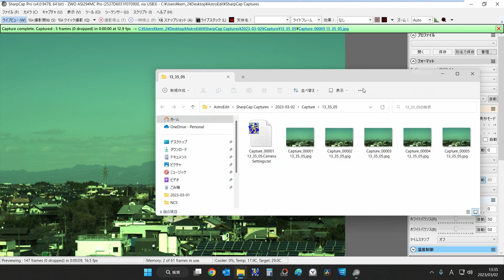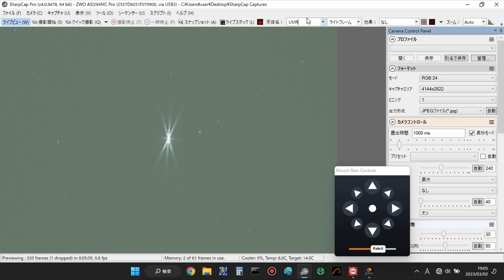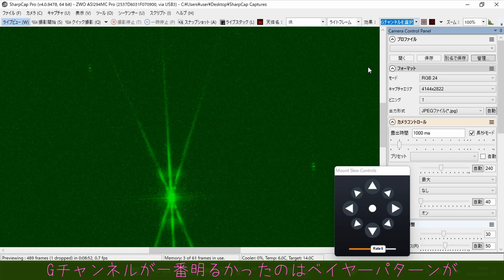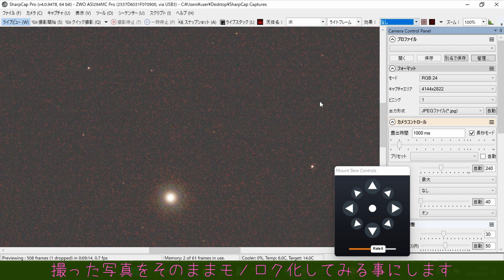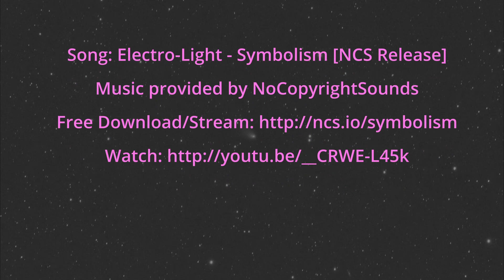春はもやもやなので赤外で遊んでみます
春の空って霞んでますよね。特に低空は全然ダメ。赤外フィルターを使って低空の天体を撮ってみたら効くのかも？と思ったので、まずは色々な天体を試写してみました。